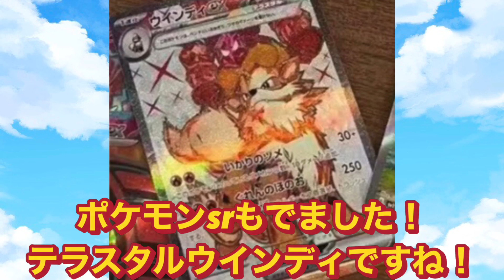【ポケカ情報】絶対に手に入れたい！SR新たな情報も入手！？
趣味であるポケモンカード相場情報をまとめてみました！
今後も時々相場情報の動画投稿行っていきます！